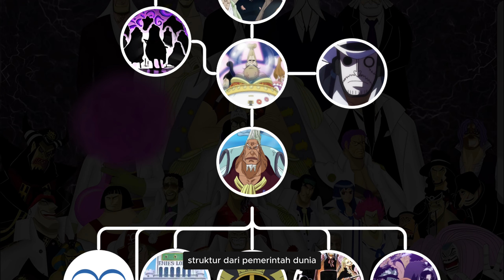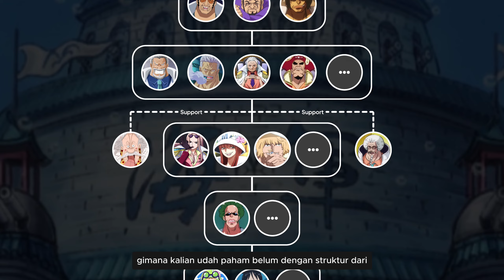Paham Struktur & Fungsi Angkatan Laut di One Piece cuma 3 Menit!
🏴‍☠️🌊 Selamat datang di ICEEBEEAM, tempatnya segala hal tentang One Piece! ⚔️✨

Di sini, kita bahas semua yang seru tentang One Piece - teori, momen epik, dan rahasia-rahasia menarik! Jangan lewatkan!

📸 Follow petualangan kami di Instagram: @ICEEBEEAM dan juga di TikTok @ICEEBEEAM untuk konten-konten singkat yang seru!

Clip Credit:
- Naruffichigoku Twixtor
- Akagami
- Zens.twitxwor